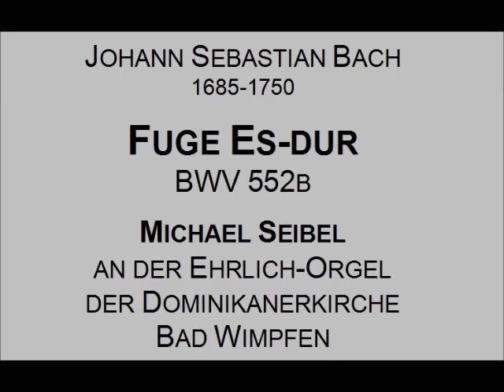Fuge Es-dur - BWV 552 II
Johann Sebastian Bach: Fuge Es-dur
Michael Seibel an der Ehrlich-Orgel der Dominikanerkirche Bad Wimpfen.
Konzertmitschnitt 29. Februar 2004